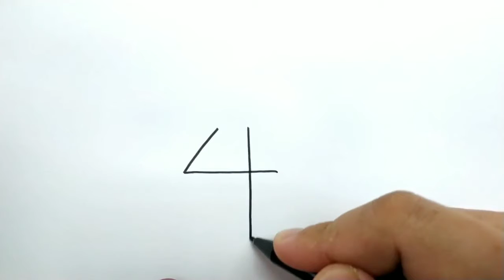VERY EASY , How to turn number 4 into flamingo cartoon / how to draw flamingo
learn how to draw / how to turn words into cartoon / how to turn number into cartoon / how to turn letter into cartoon / drawing step by step / drawing tutorial , from this youtube channel " just draw " . i hope from this video , bring joy and happiness to adult and kids who love  , drawing , painting and amazing art .